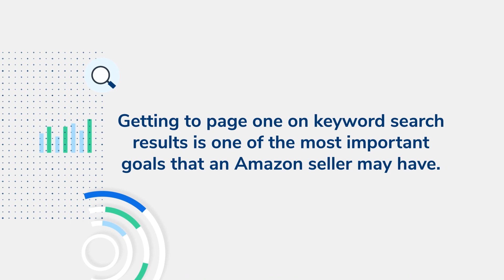Amazon Seller Success Stories, Flat File Strategies, and More! | SSP #510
If you’ve ever wanted a peek into the world of Amazon selling, this episode is your golden ticket. We’re joined by elite sellers and Amazon specialists, Christine Douheret and Sasha Zubatov, who share invaluable insights and strategies they’ve used to overcome challenges and achieve incredible success in the E-commerce space. With their unlikely backgrounds – Christine hailing from Hollywood with a degree in interior design and Sasha from New York with a computer science degree – they bring unique perspectives to the table.

Our guests reveal their strategies, such as utilizing flat files and Helium 10 Elite training, that have helped them stay ahead of the curve. They divulge how their diligent manual research, constant learning, and strategic use of VAs have been instrumental to their success. Listen in as Christine recounts her staggering 300% sales growth in just a year, and Sasha shares her client’s seven-figure sales accomplishment. We also delve into the not-so-pretty side of things, including having listings hijacked and the struggles of facing stiff competition.

As we wind down our engaging chat, Sasha shares her take on Walmart’s competition and the suitability of products across platforms, offering her top flat file strategy. We also discuss the potential risks and rewards of creating product variations. Christine, always ready to help, extends an invitation to listeners who may need assistance or have questions about their Amazon journey. We wrap up the episode with a look at possible future Amazon and Walmart meetups and the unique challenges these could present. However challenging, the future of e-commerce remains thrilling, and we’re here to help you navigate it. Tune in and let Christine and Sasha’s success stories inspire you to create your own journey to success.

In episode 510 of the Serious Sellers Podcast, Bradley, Christine, and Sasha discuss:

01:53 – Sasha’s Funny Helium 10 Swag Story
10:35 – Sell on Amazon, Overcoming Challenges
16:25 – Sales Success and Expansion
19:11 – Successful Strategies and Challenges On Their Amazon Journey
25:18 – Organize and Inform for Successful Outcomes
27:26 – Understanding and Protecting Flat File Strategies
33:18 – Profit Margins and Competition
35:01 – Sales Performance: Amazon vs Walmart

(Use SSP10 To Save 10% For Life)